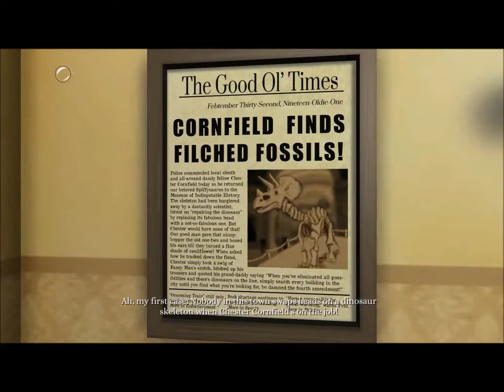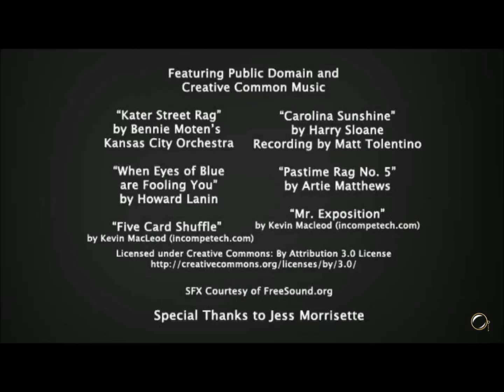Chester Cornfield - The Poisonous Poultry Predicament (PC, Adventure, English)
Solving Crimes the old timey ways.